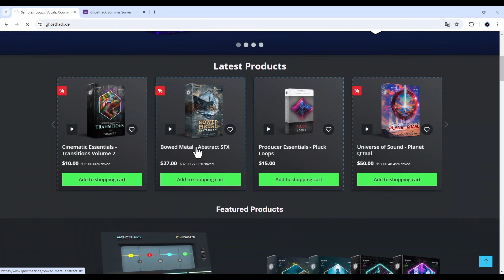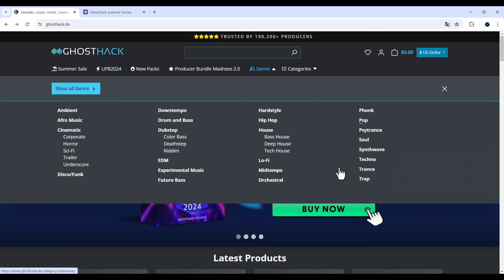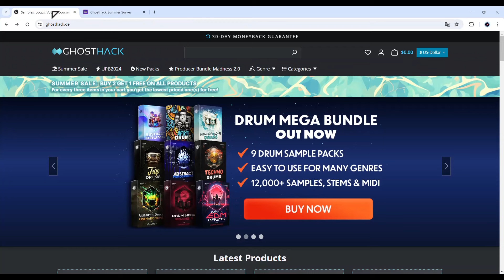⚡Librería de Samples de GhostHack⚡¡GRATIS POR TIEMPO LIMITADO!